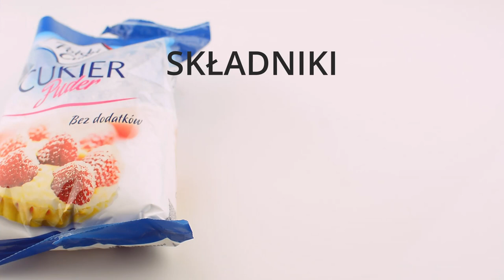PASTA DO PIEGÓW DIY 😍 Łatwy przepis + efekty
PiegiHenną Dziś mam dla Was przepis na pastę do piegów henną łatwą do zrobienia w domu. Oglądajcie do końca, żeby zobaczyć końcowy efekt (po 48h od nałożenia)! ❤️

xxx PRZEPIS NA PASTĘ DO PIEGÓW xxx

Składniki:
💠 2 PORCJE: 100% henna (najlepiej BAQ - "body art quality") - ja użyłam henny Sattva (naturalna czerwona)
💠 1 PORCJA: cukier puder
💠 ok. 3-4 PORCJE: sok z cytryny (lub lekko podgrzana woda mineralna)
💠 1/3 PORCJI: olejek eukaliptusowy (lub lawendowy/kajeputowy/z drzewa herbacianego)

Wykonanie:
💠 W ceramicznym lub szklanym naczyniu połącz ze sobą hennę, cukier puder i 1 porcję soku z cytryny. Mieszaj drewnianą łyżką do uzyskania konsystencji gęstego hummusu.
💠 Mieszankę umieść w miejscu nagrzanym do około 80*C na 3h - np. w piekarniku lub garnku wypełnionym wodą.
💠 Dodaj olejek eteryczny i wymieszaj do uzyskania kremowej konsystencji. Jeśli pasta jest zbyt gęsta - dodawaj stopniowo soku z cytryny.
💠 Używaj od razu. Nakładaj na twarz aplikatorem do henny lub wykałaczką. Jeśli pasta nie chce się przyklejać do twarzy, oznacza to, że jest zbyt gęsta i musisz ją rozcieńczyć.
💠 Po zakończeniu robienia piegów, wstaw resztę pasty do zamrażalnika. Po rozmrożeniu możesz jej znów użyć.
💠 Jeśli masz mocniejszą hennę (BAQ) zostaw ją na twarzy na max. 5h, jeśli słabszą (przeznaczoną do włosów) - możesz w niej spokojnie spać (pamiętaj żeby uważać na zabrudzenia pościeli.
💠 Zdrap pastę i unikaj wody przez najbliższe 12h.
💠 Pełny efekt zobaczysz dopiero po 24-48h.